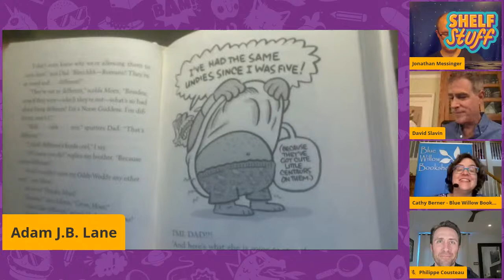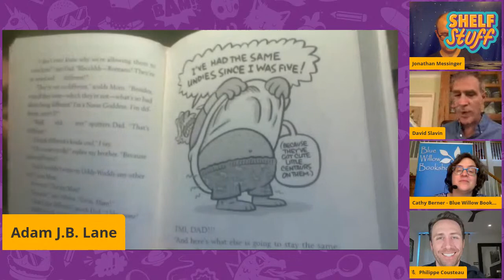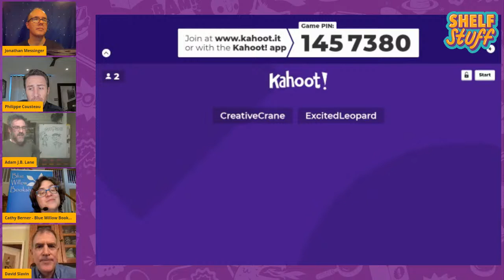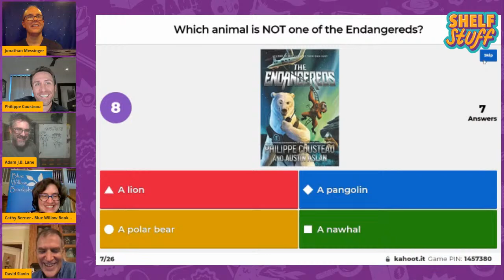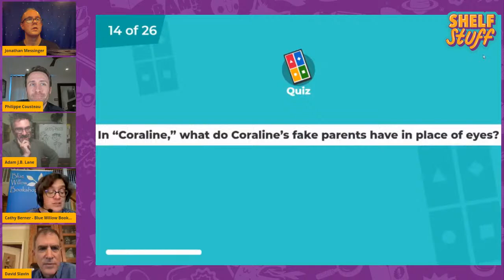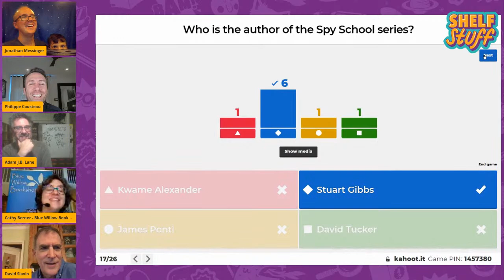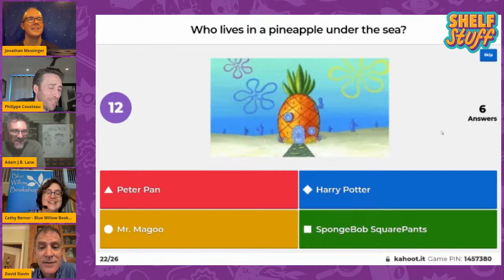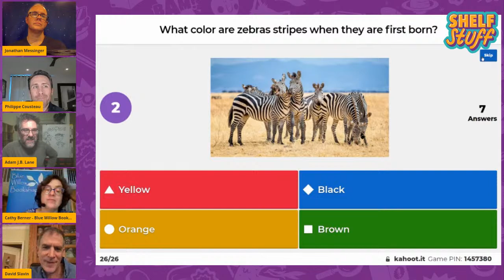Shelf Stuff Virtual Event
Join middle grade authors Jonathan Messinger, Philippe Cousteau, David Slavin, and Adam J.B. Lane for a Shelf Stuff virtual game night!

Our authors talk about their new books and lead attendees on 3 rounds of trivia through Kahoot! Come, join in the fun, and flex your trivia skills! Plus, if you purchase a book by one of our Shelf Stuff authors through Blue Willow Bookshop, attendees will receive a Shelf Stuff tote, Shelf Stuff sampler, and signed bookplate.